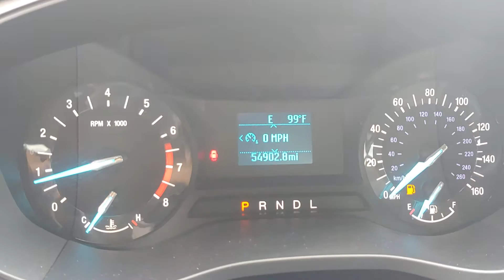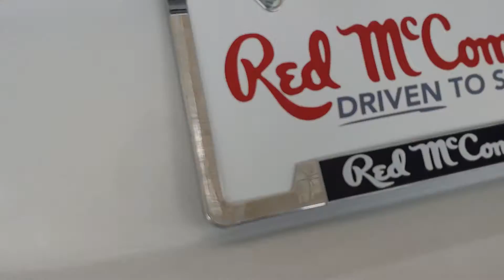12656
Schedule your test-drive at home today:
2017 Ford Fusion